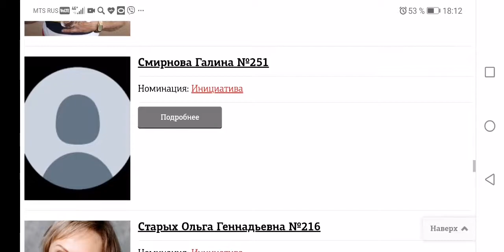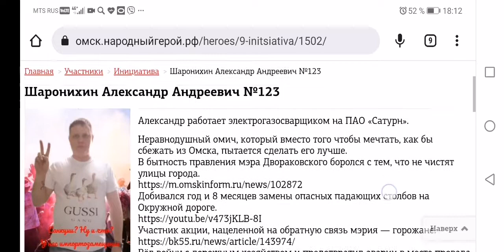народный герой, а вдруг повезёт